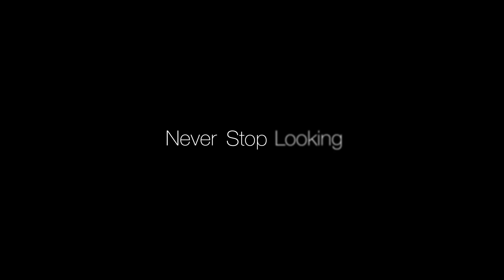Never Stop Looking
From a child's first look, to the student's studies, to the pathologist's work, Olympus is with you every step of the way. With powerful and evolving optical technology, Olympus microscopes make sure you never stop looking.

Learn more about Olympus clinical microscopes and which is right for you